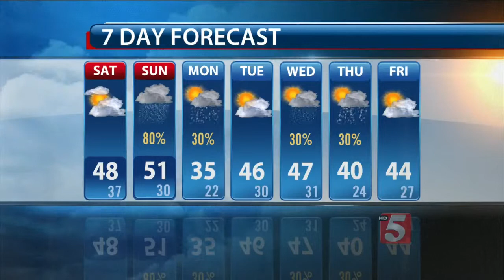Ron's Evening Forecast: Friday, January 30, 2015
Ron Howes' evening forecast for Friday, January 30, 2015.